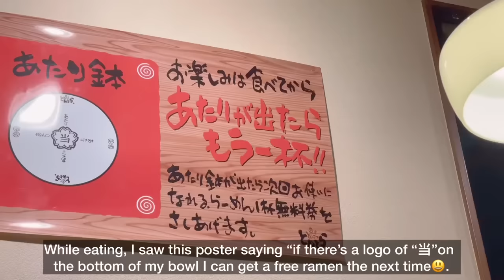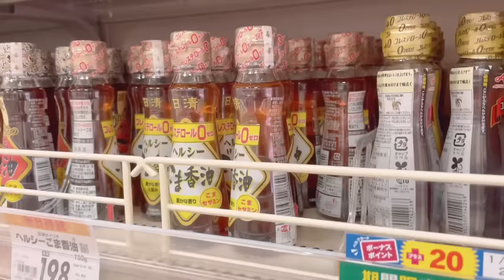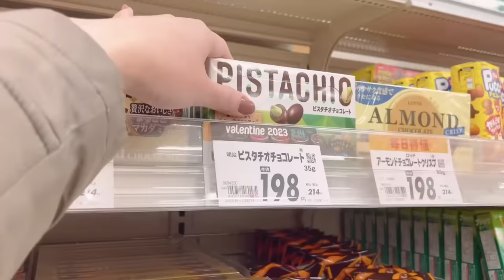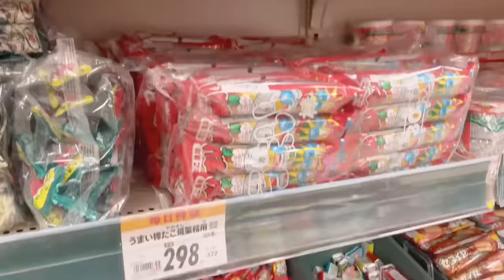Daily Life Living in Japan| Grocery Shopping after Work| Cooking Japanese Inspired Breakfast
✨Sharing my ordinary daily life living alone here in Japan. For today’s video I’m going to share what I eat in a Day😅. I cooked Japanese inspired Breakfast, Lunch and Dinner. I also went to supermarket for a grocery shopping after my work.

Hope you enjoyed watching my ordinary routine in Japan and grocery shopping video.